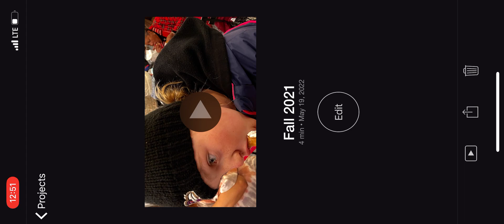Fall and winter 2021